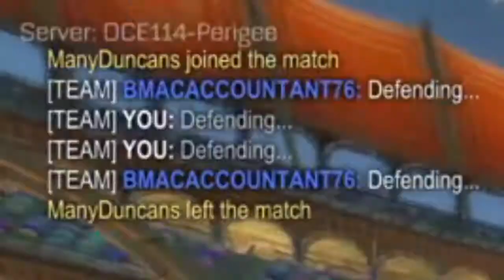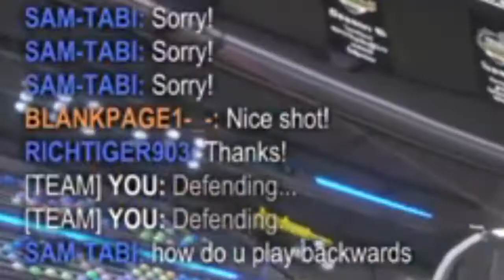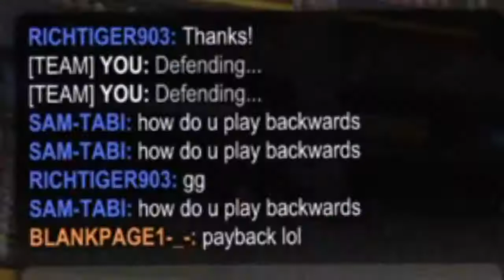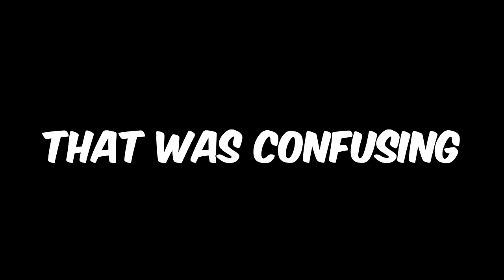Making someone forfeit while driving BACKWARDS??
What rank do you think we will finish in...
Discord - Join and see when I post or go live

Fivver - Purchase custom designed thumbnails and Rocket league coaching from me